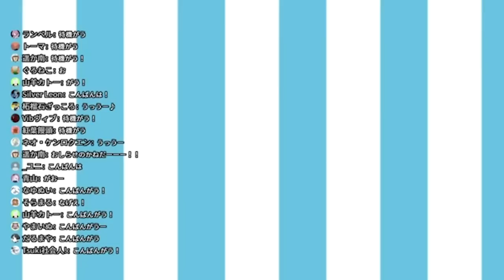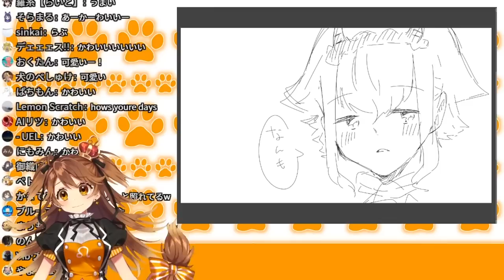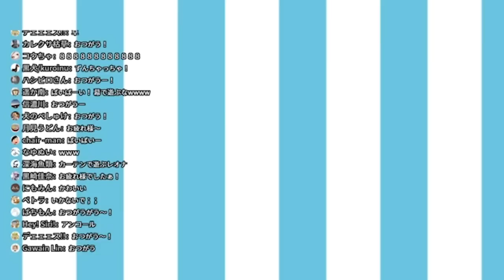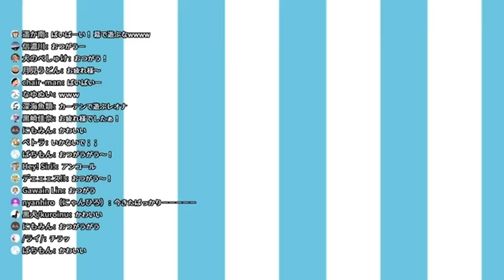【VTuber】獅子神レオナこんなことやってます！！【アーカイブ】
生配信じゃないけどライブっぽく生配信まとめてみたらそれなりにライブっぽくなったので、これはもしかしたらライブなのかもしれない。
あれ？これさくぶん？？

お借りした音源様

背景→いらすとや様

↓他のカガスタメンバーはこちら
★KAGAYAKI STARS（カガスタ）所属メンバー★